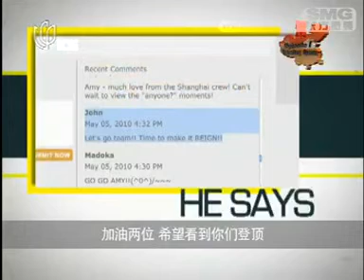Behind the Rush (1x06 Review) [P2of2]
Behind the Rush (1x06 Review): Part 2 of 2